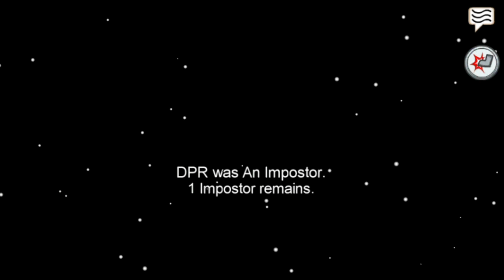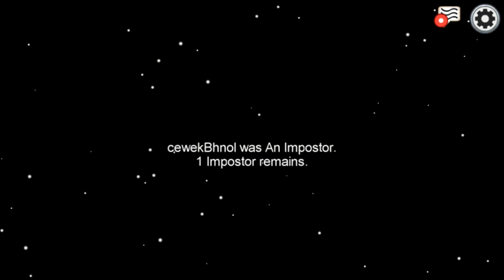Among Us - Funny Moments #2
Kamu lebih suka jadi Crewmate / Impostor ?

Silahkan Like dan Share jika kalian suka.
Silahkan comment apa aja gaes ❤